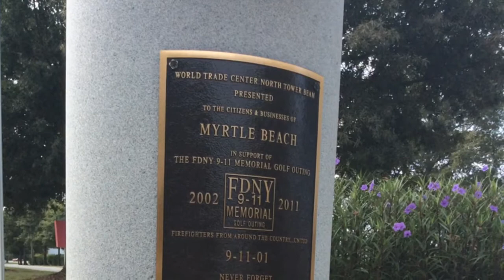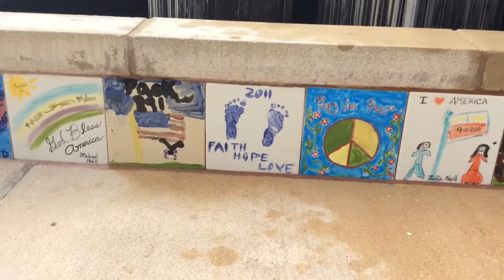Sept. 11, 2014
Myrtle Beach organizations waved flags and had flags at half-staff in observance of Patriot Day and in remembrance of Sept. 11, 2001.